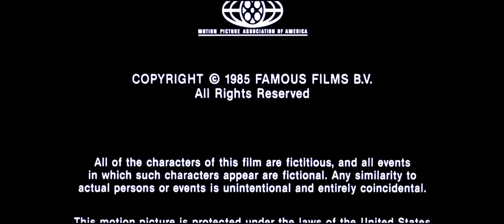Distributed by MGM/UA Entertainment Co. (1985)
From the end of the HBO Max streaming print of Red Sonja (1985).

Logos baby!